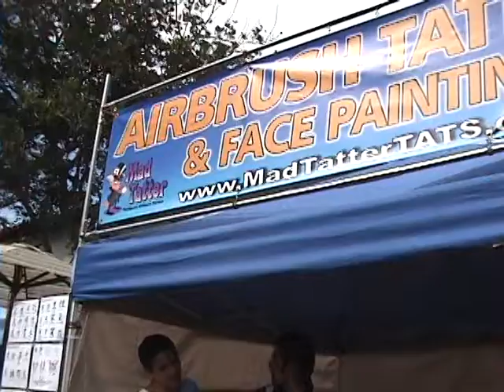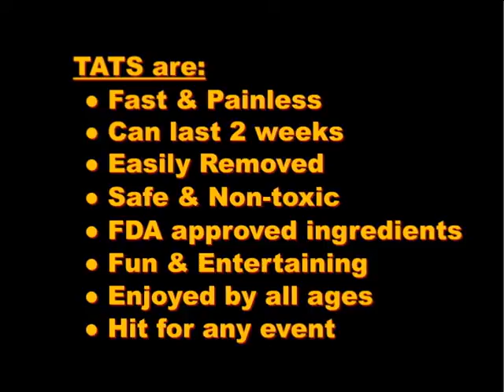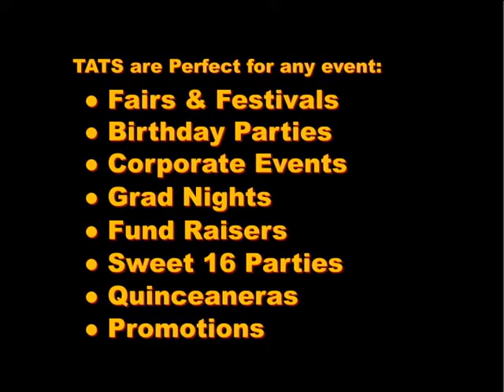Madtatter.avi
Temporary Airbrush Tattoos & Face Painting serving the entire Central Coast of California. Includes all of San Luis Obispo and Santa Barbara Counties. Cities:  Santa Maria, Orcutt, Guadalupe, Santa Ynez, Buellton, Santa Barbara, Ventura, Nipomo, Arroyo Grande, Grover Beach, Pismo Beach, San Luis Obispo, Paso Robles, Atascadero, Morro Bay and Lompoc.